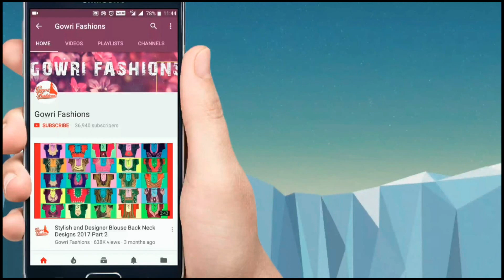Trendy Designer Blouse Cutting and Stitching | New Latest Blouse Design 2020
Trendy Designer Blouse Cutting and Stitching is another new designer blouse for those who are looking for New Latest Blouse Designs. Beginners also can stitch these blouses and can practice this Trendy Designer Blouse. In upcoming videos we will upload more Trendy Designer Blouse, anybody can design themselves model blouses at home.